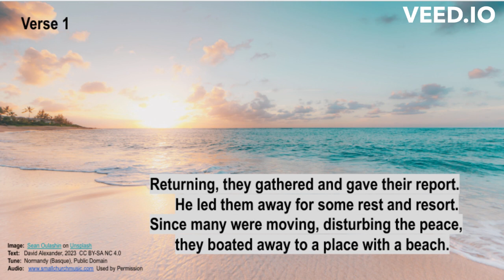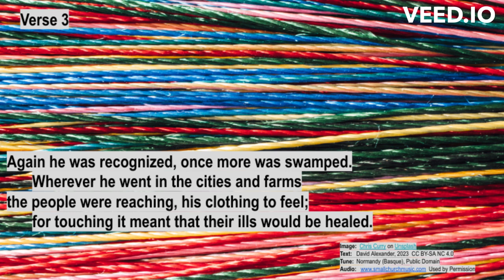Mark 6:30-34 & 53-56 Report Time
People listen to the reports, so make them good.